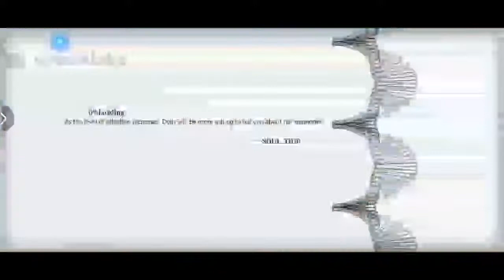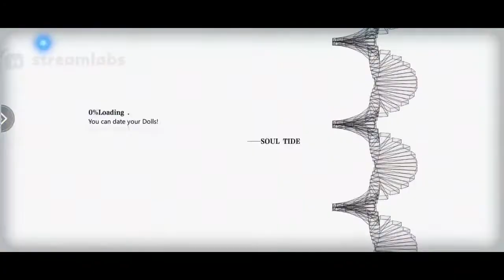Soul Tide Playthrough (again) - Unexpected Stream!